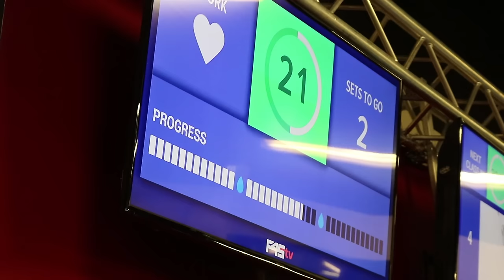Inside Look: F45 Training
A great addition to our ACSR Fitness Center is F45 Training. F45 Training is the engagement in exercises that mimic or recreate everyday movement. See for yourself how F45 Training can serve as a great challenge while targeting the full body.

Song: Thinking About You by Calvin Harris featuring Ayah Marar
Producer: Calvin Harris